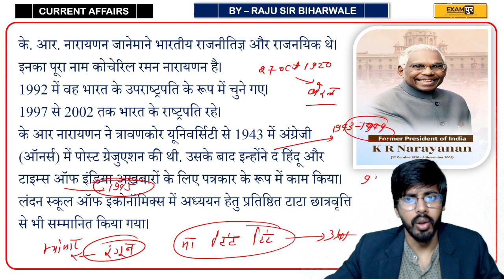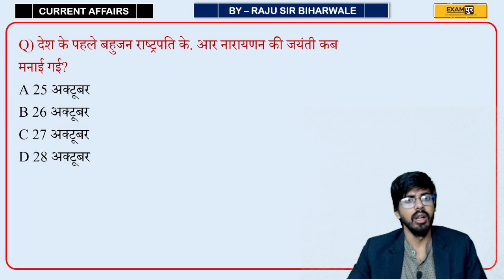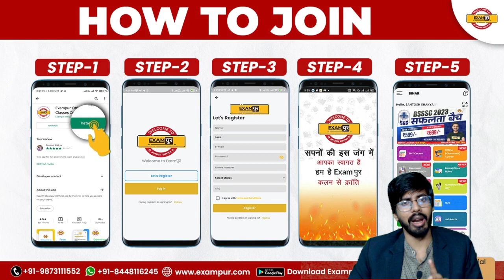केआर नारायणन की जयंती | पहले दलित राष्ट्रपति जिन्होंने साबित किया राष्ट्रपति नहीं होते हैं